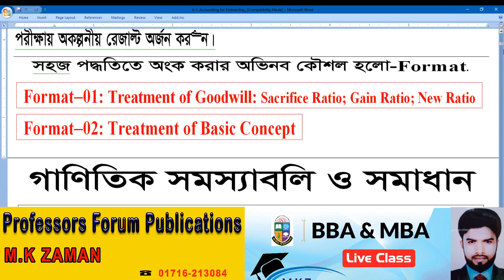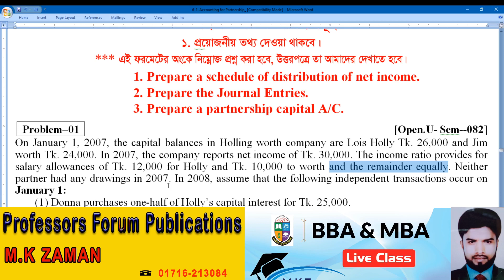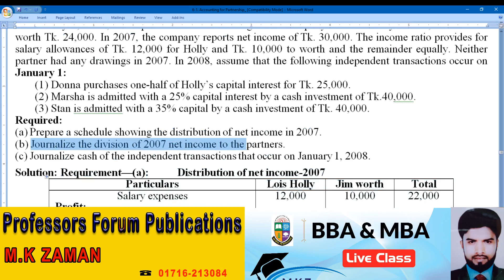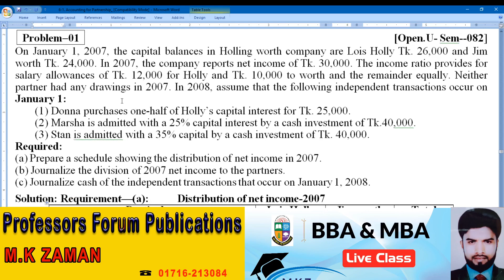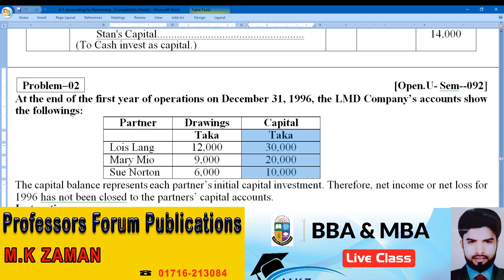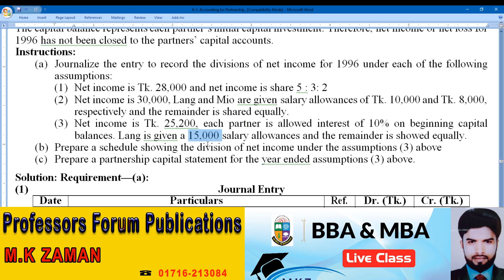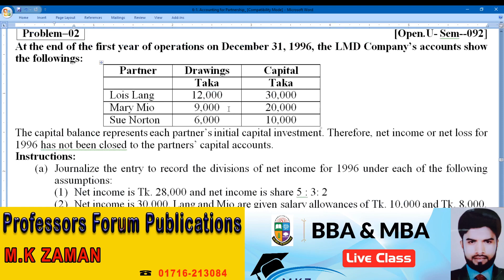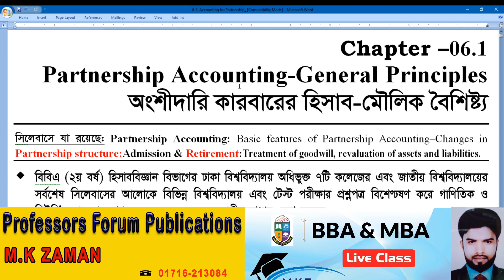Partnership// Intermediate Accounting// Chapter-6.1// Class-2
সকল শিক্ষার্থীদের উদ্দেশ্যে জানানো যাইতেছে যে, এই চ্যানেলে এখন থেকে সকল ভিডিও আপলোড দেওয়া হবে।